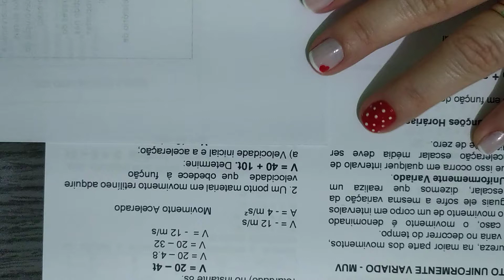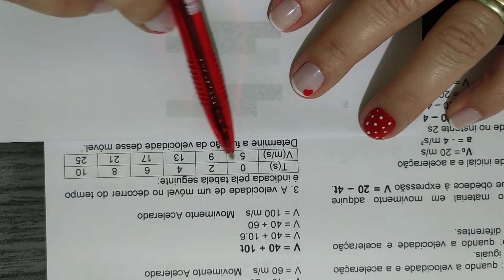MUV Parte 2